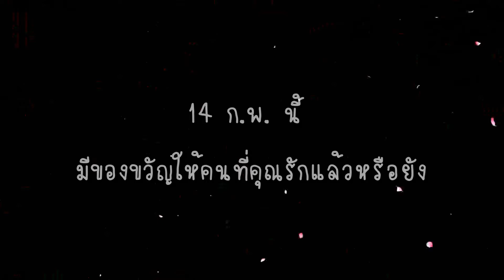Kuljaesol : Review เปียโนไฟฟ้า kdp90, cn25, es8, px-160, px-360, p-115 : โปรโมชั่นพิเศษวันวาเลนไทน์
Kuljaesol ตัวเเทนจำหน่าย YAMAHA , KAWAI , CASIO , เปียโนมือหนึ่ง มือสอง เปียโนไฟฟ้า คีย์บอร์ดและเครื่องดนตรีอื่นๆ สนใจติดต่อ
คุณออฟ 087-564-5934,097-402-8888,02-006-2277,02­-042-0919